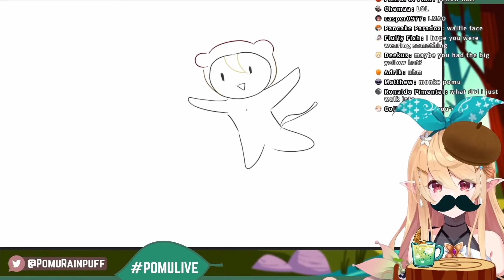Pomu ran around dressed as a monkey in a college [Nijisanji EN]